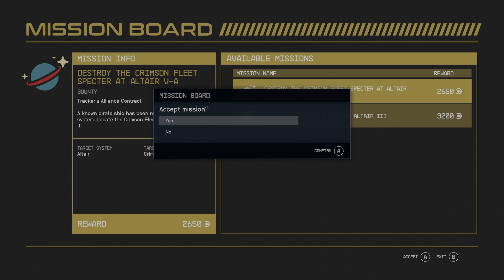starfield Altair IV-d mission board location